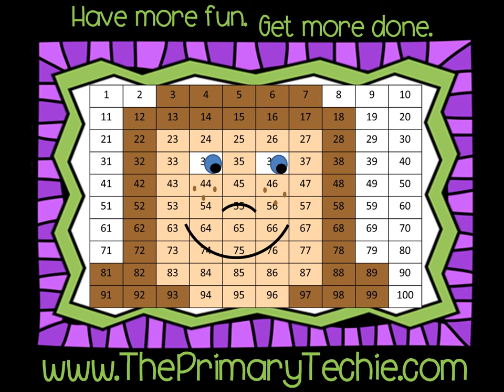Shipwreck Compound Words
This video is a part of the Second Grade Pirate bundle.